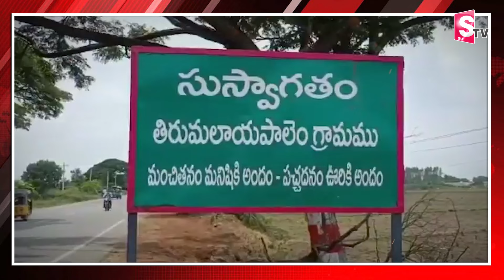ప్రత్యక్షం అయిన దెయ్యం చేపలు || Telugu Latest Updates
Watch► ►ప్రత్యక్షం అయిన దెయ్యం చేపలు  || Telugu Latest Updates   @sumantvbhainsa